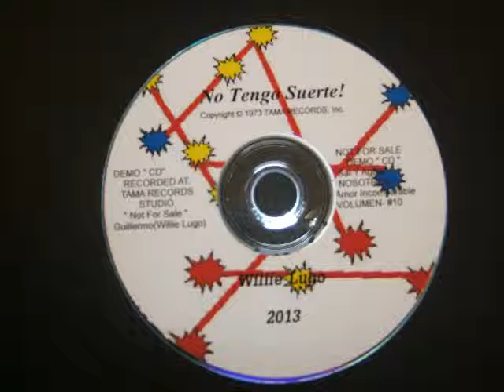GUILLERMO RODRIGUEZ TAMACUN ALMA CORAZON Y VIDA